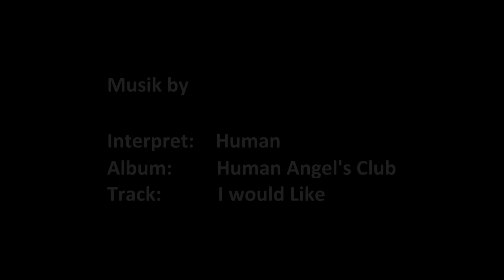Tiergarten Schönbrunn April 2014 - Nashorn, Pelikan und der Naturlehrpfad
Abstecher bei einem Schönbrunnspaziergang in den Zoo. Das Nashorn hat sich bewegt und Wasser getrunken und ein Pelikan hat sich geputzt...echt viel Action. Der Naturlehrpfad zeigt ausgehend vom Regenwaldhaus die Fische der heimischen Gewässer und endet mit dem Baumkronenpfad beim Tirolergarten.